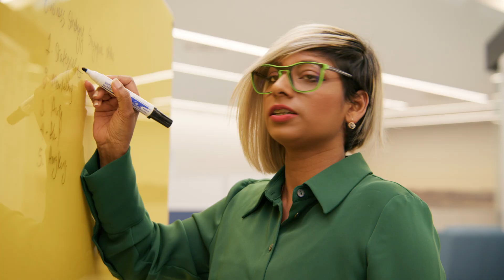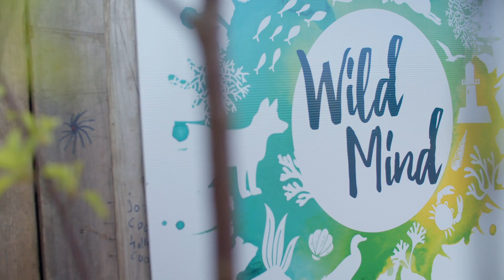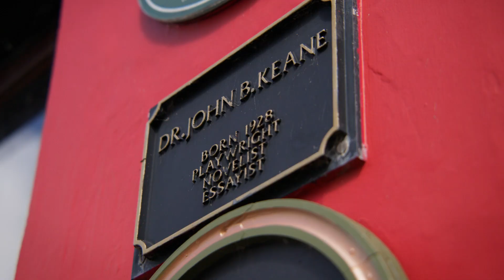Discover Kerry a place to Visit, Live & Work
The Kerry brand project was conceived with one goal in mind – County Kerry’s future prosperity. The primary aim is to tell Kerrys entire story – highlighting our appeal not just as a tourist destination but as a place where people live, work, study and invest.